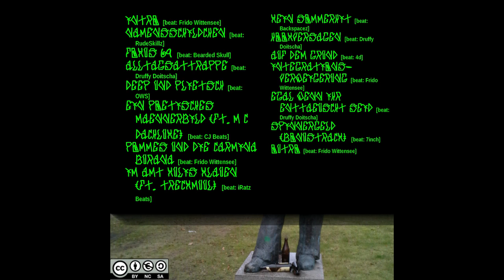Grünis69 - Intro [Beat: Frido Wittensee] (Track 1)